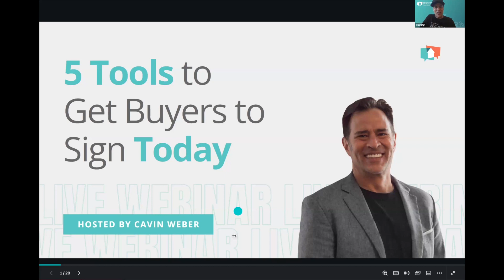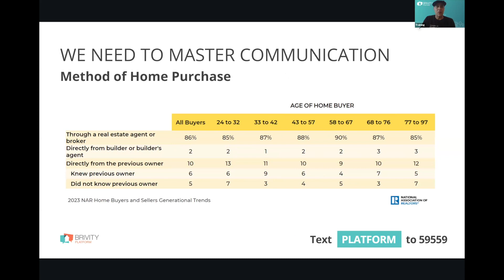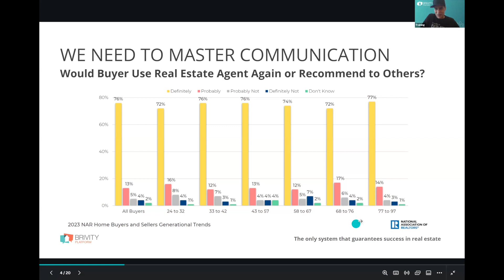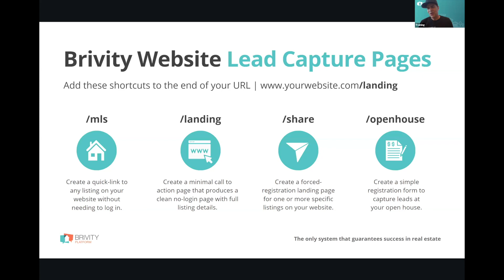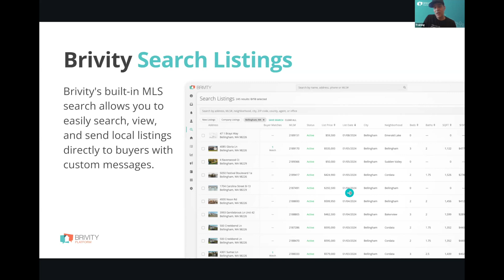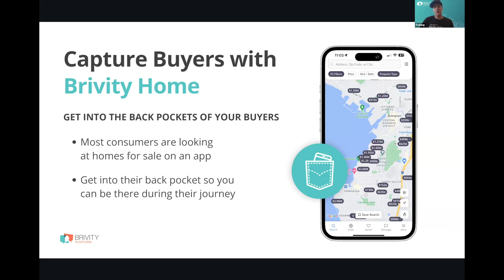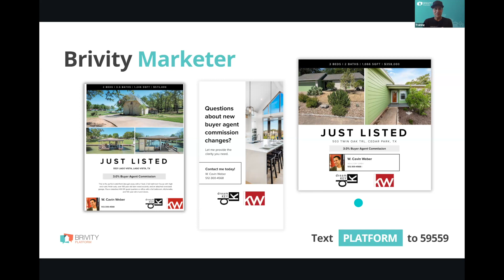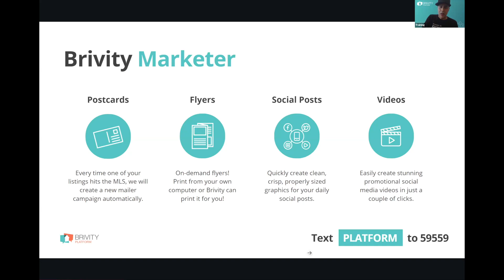5 Tools to Get Buyers to Sign Today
Here are the top 3 reasons why you can’t afford to miss today’s webinar, "5 Tools to Get Buyers to Sign Today".

• Buyer agreements will be a must this summer and we’re going to show you what you need to do to prepare.

• You’ll need new technology that further proves  you’re a buyer-friendly agent while helping you get the signed agreement, and we’ll show you live.

• Buyer presentations that will shine a light on why buyers should have you in their corner for buyer representation.

Register now, this webinar will be packed with actionable tactics that will win with buyers.